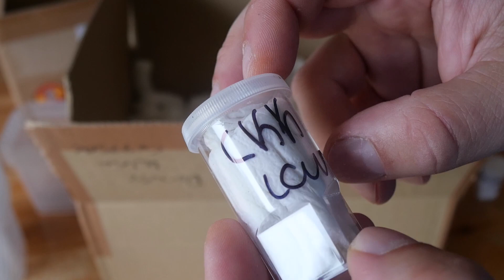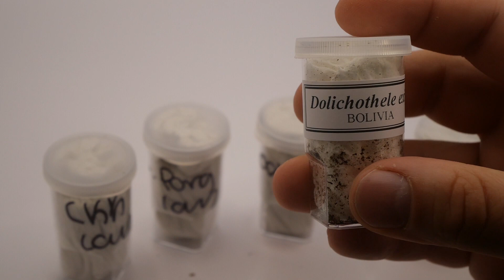Paczki pełne ptaszników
Witam Was ludziska, wracamy po długiej przerwie z mega emocjami. Przyszły do nas dwie paczki z pięknymi gatunkami ptaszników. Jeśli jesteście ciekawi jakie to pająki, zapraszam do oglądana.
Oferta pająków dostępnych w UK:
Chwilowo brak :)